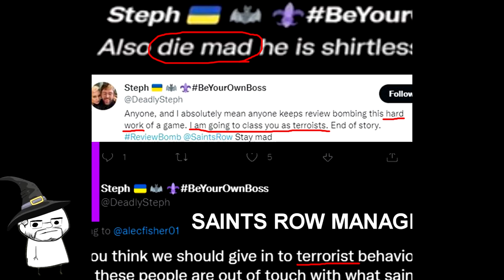The TRUTH about Rocksteadys Suicide Squad Game...